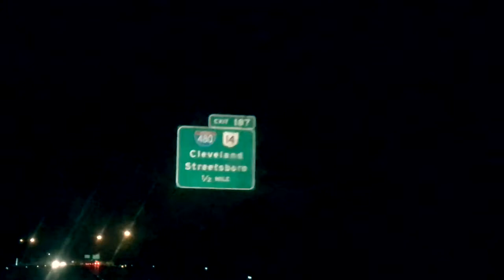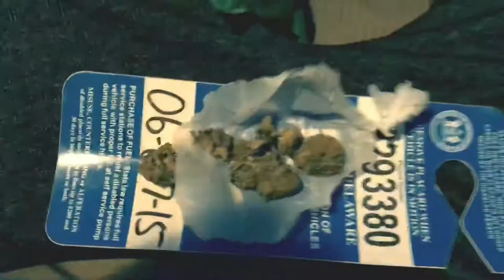Bredez - Friday Cruise (Official Music Video) [Filmed & Edited By: @officialbredez]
Bredez - Friday Cruise
Produced By: ZayFrmDaBloc
Mix & Mastered By: ZayFrmDaBloc
Filmed & Edited By: @officialbredez

[Filmed On Iphone7 (1080p HD)]

MORE BREDEZ & ZAYFRMDABLOC MUSIC BELOW!!

MORE VIDEOS AND MUSIC COMING SOON!!